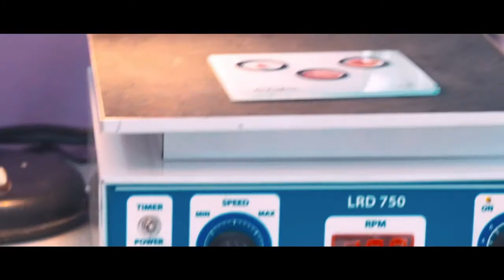পিঠ ও বুকে ব্যথা, ব্যথা হাতের আঙ্গুলে যায়, হাত ঝিঁ ঝিঁ করে | Back Pain Tratment | PLID Treatment